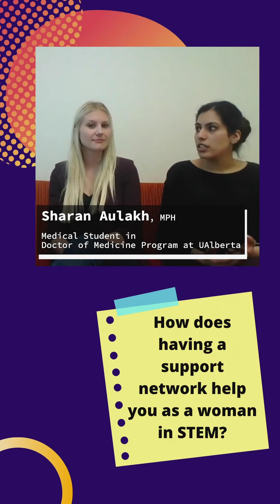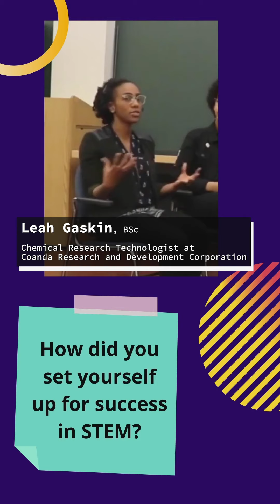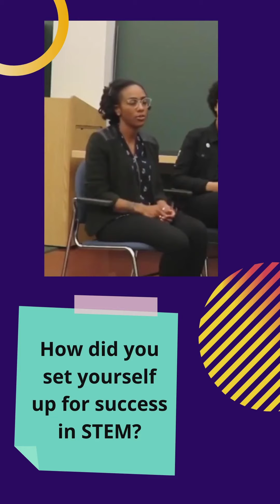WISEST STEM Mentoring Series - Advice on Having a Successful Career in STEM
Join us today as we talk to women in different  STEM fields about what it takes to have a successful career in STEM!